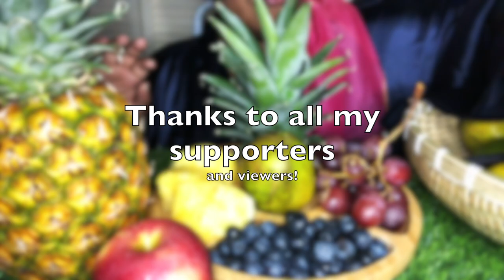Taste of Nature: Fresh Fruits & Rain Sound ASMR